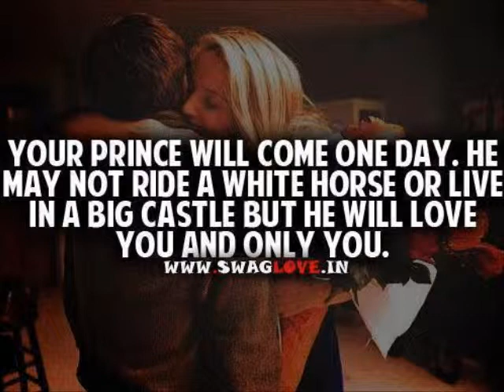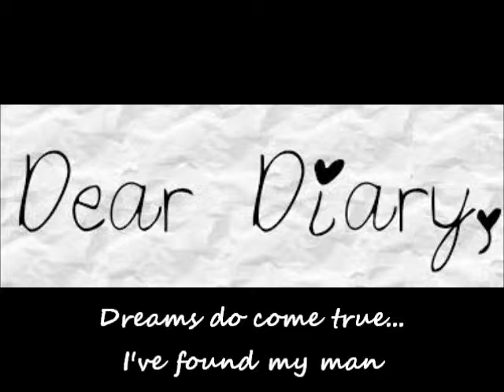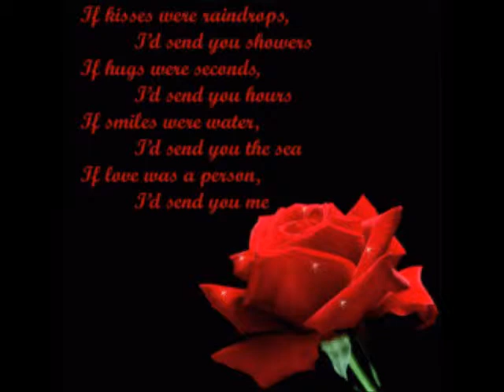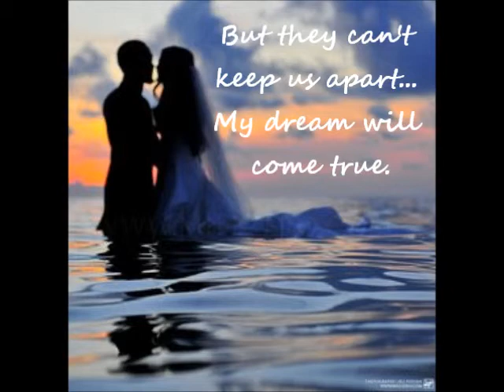romiette and julio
technology project